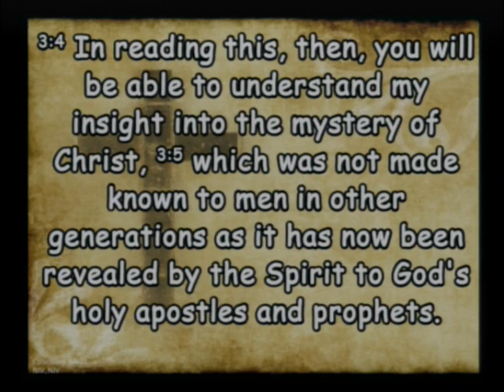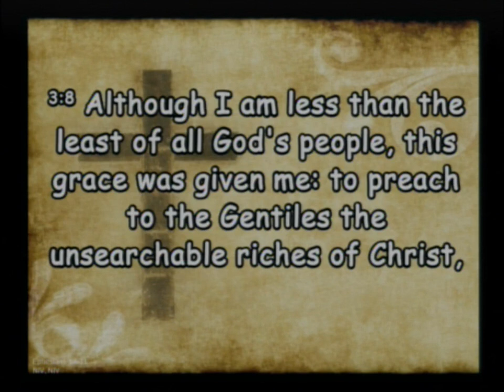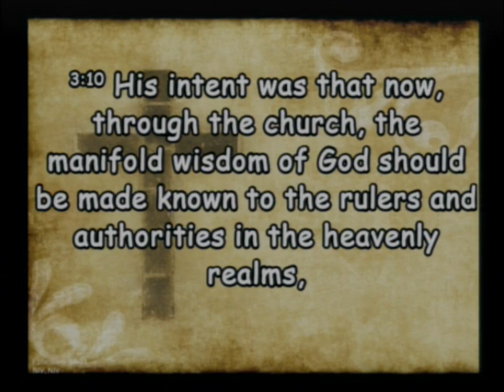20230212 True Riches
Sunday Service - True Riches